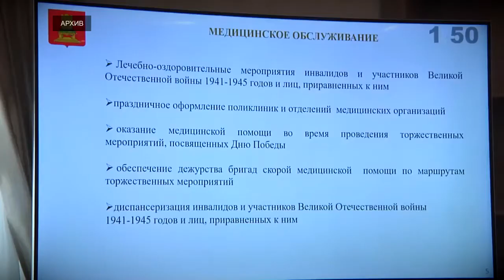В Тверской области вдвое увеличены выплаты ветеранам ВОВ